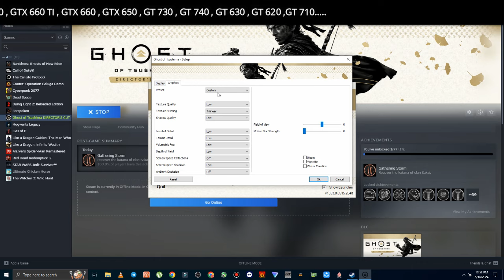Ghost of Tsushima - GTX 750 Ti , GTX 660 , GTX 760 , GTX 780 , GTX 650 , GT 710 , GT 730 , GT 630...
- AMAZON Links -
GPUS_
PROCESSORS_
IPROCESSORS_

⏱ Timestamps ⏱
00:00 Intro
00:06 SYS SPEC
00:11 Testing
🔧PC SPECS🔧
● CPU : Intel Core I7 10700K
● GPU : GTX 750ti 2GB GDDR5
● RAM : CORSAIR VENGEANCE LPX 24GB (3 x 8GB) DDR4 (3000MHZ)
● MOTHERBOARD : MSI B560M PRO-VDH
● HDD : Seagate 4TB
● M.2 SSD : Samsung 970 EVO Plus 250GB
● AIR COOLER : DeepCool GAMMAXX 400 Pro
● Case: COOLER MASTER
● Power Supply: ASUS ROG STRIX 650W GOLD
● OS: Windows 10 Pro ver. 22H2
● Recorded : MSI AFTER BURNER & NVIDIA SHADOW PLAY